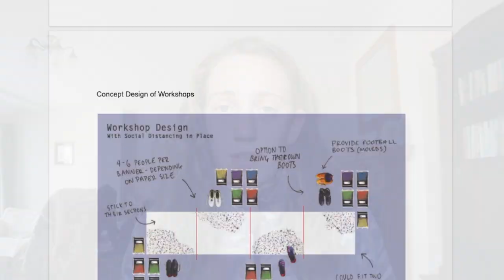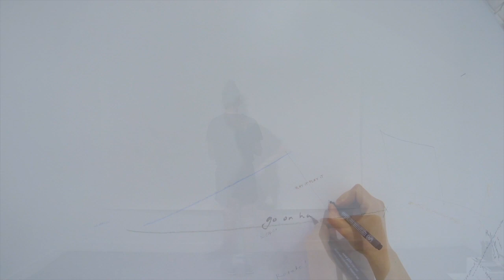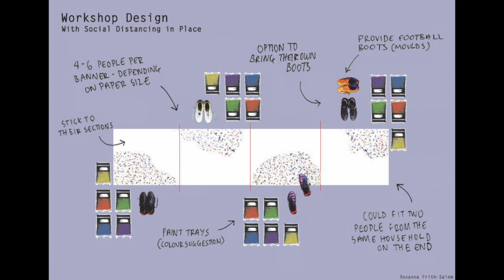Rosanna Frith-Salem Lily Parr Video Application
Video Application for the Lily Parr exhibition role of visual artist. See document after/with this video for full proposal.